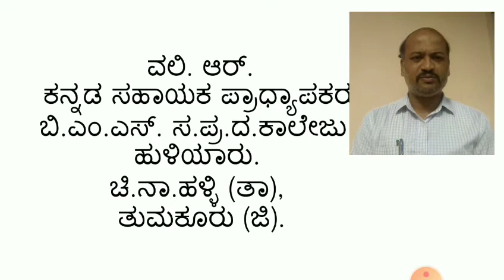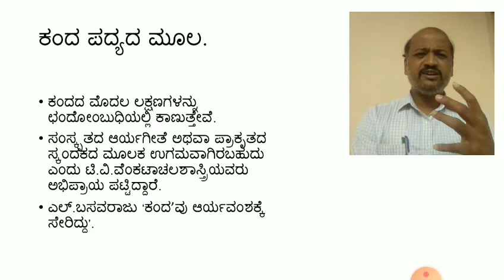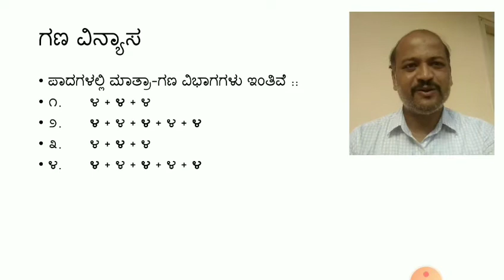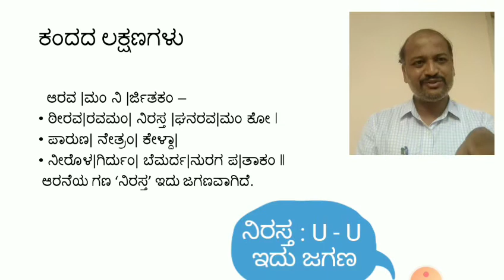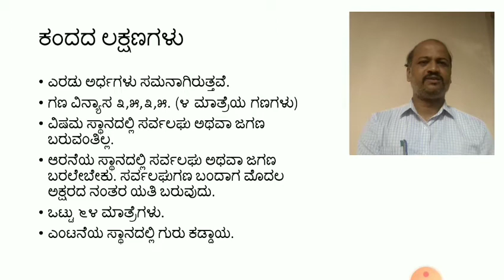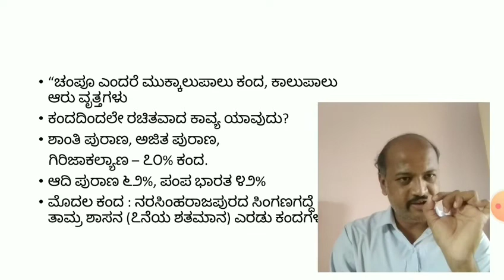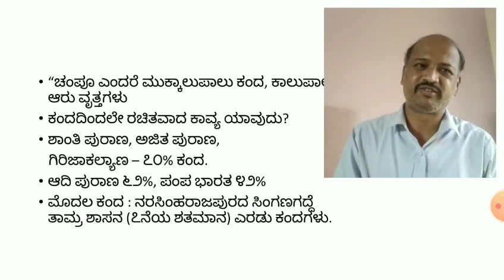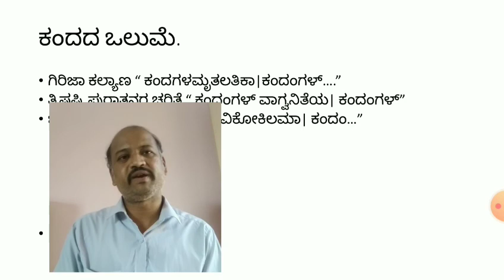ಛಂದಸ್ಸು. Kannada chandassu.kanda ಕಂದ. Sda Fda vyakarana . namaste Karnataka grammar.ವ್ಯಾಕರಣ